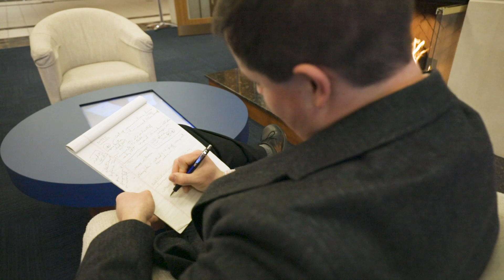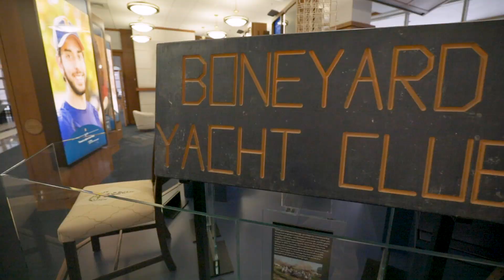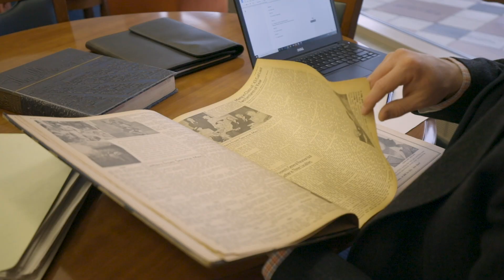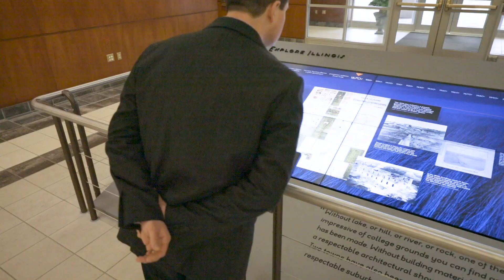Storytelling for your career: Advice from LAS alumnus Ryan Ross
University of Illinois alumnus Ryan Ross graduated from the College of LAS with a degree in English before receiving a degree in library and information science from the iSchool at Illinois. He now serves as the curator of the Richmond Family Welcome Gallery for the University of Illinois Alumni Association.

In this video—from the University of Illinois College of Liberal Arts & Sciences “Alumni Advice” series—Ryan discusses how to tell your story. Storytelling allows employers to see that you’re more than the words on your resume. It allows you to build connections in meaningful and impactful ways and helps others better understand your point-of-view.

According to Ryan, “Storytelling is how we make sense of the world. It conveys purpose, sparks empathy, and opens dialogues that connect us with other people.”